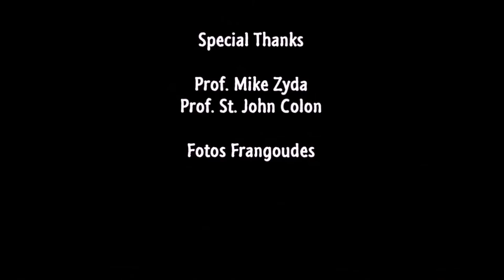Swarm - December Trailer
Swarm is a 3rd person fighter MOBA developed as a course project at USC GamePipe during the academic year 2015-16